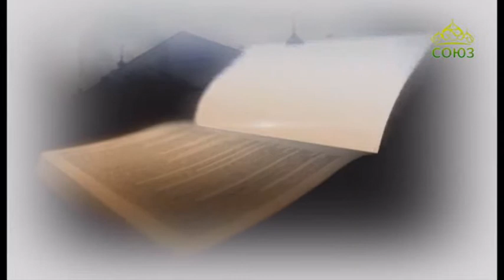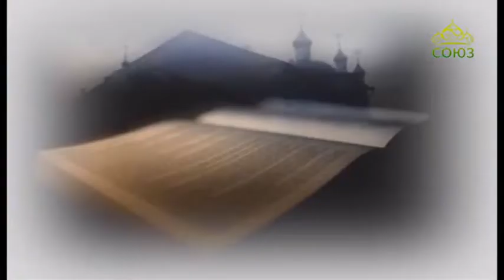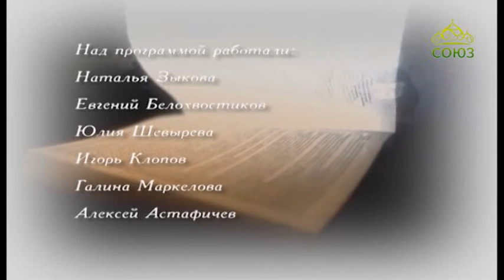Вопросы веры. Храм Михаила Архангела (с. Стяжкино Пензенской обл.), священник Николай Болоховский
Православная программа Пензенской митрополии.
От 22 февраля.